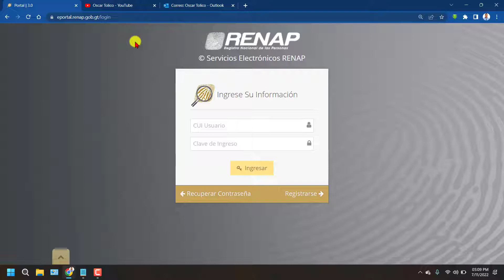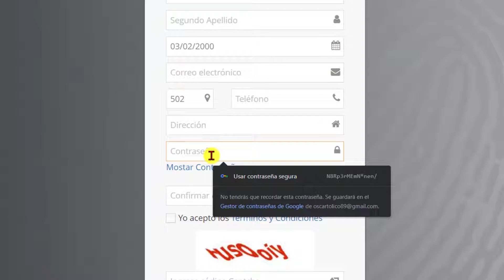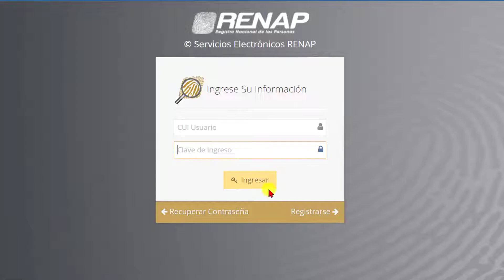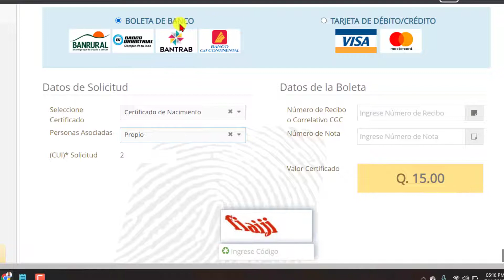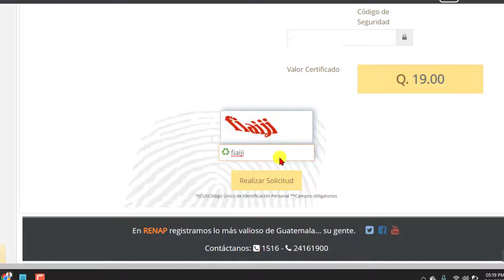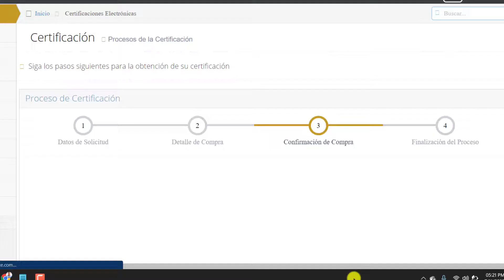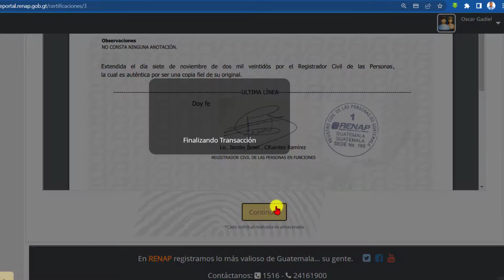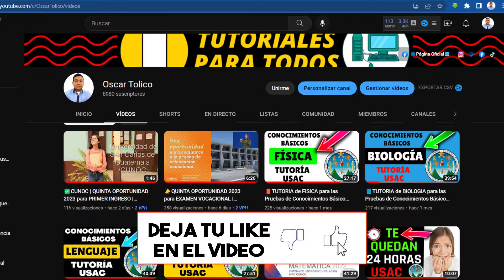📄Como Generar un CERTIFICADO DE NACIMIENTO en Linea | RENAP Guatemala de Forma Virtual Online 💻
🟩 En este Video Tutorial o Informativo Aprenderás a Cómo Generar un Certificado de Nacimiento, Partida o Constancia de Nacimiento de forma directa en el Portal WEB del
RENAP💻 del Registro Nacional de las Personas, esta constancia es importante para todas aquellas personas que necesiten realizar tramites de forma inmediata, ahórrate las colas 😍Siempre compartiendo información única.

|▬| 💥𝗘𝗡𝗟𝗔𝗖𝗘𝗦 𝗗𝗜𝗥𝗘𝗖𝗧𝗢𝗦💥|▬|
✅EN EL PRIMER COMENTARIO FIJADO

Certificado Electrónicos, Compra tu Certificado de Nacimiento en el Portal del RENAP Guatemala. 𝗣𝘂𝗲𝗱𝗲𝘀 𝗧𝗿𝗮𝗺𝗶𝘁𝗮𝗿𝗹𝗼 𝗱𝗲 2 𝗙𝗼𝗿𝗺𝗮𝘀.
✅Generando una boleta de pago de Q15, que puedes pagarla en Banrural, G&T Continental, Bantrab y Banco Industrial. Después de pagar tu boleta en el banco puedes registrar el comprobante de pago en el portal para descargarla en PDF.

✅Opción 2: Pagar tu Certificado de Nacimiento por medio de Tarjeta de Débito o Crédito, el cual tendra un recargar de Q4 mas, en total tu certificado te saldría en Q19.

🟩Cómo Crear un BOTÓN o ENLACE de PAGOS o DONACIONES de PAYPAL en tu CANAL de YOUTUBE💻👇